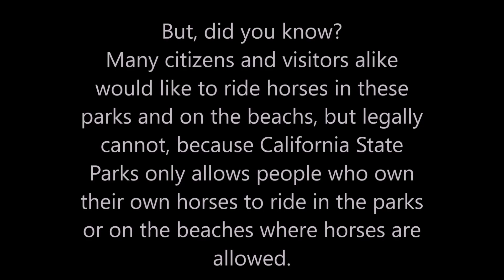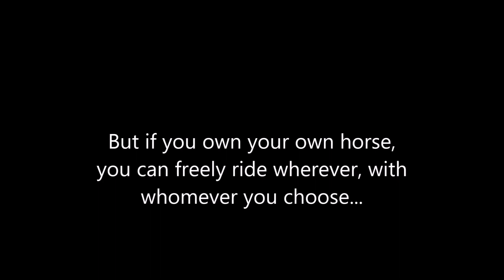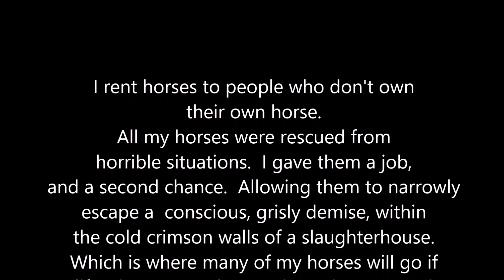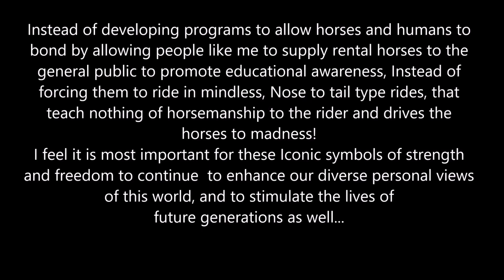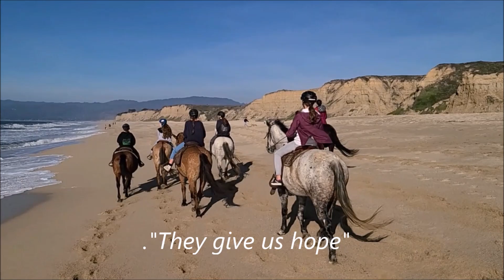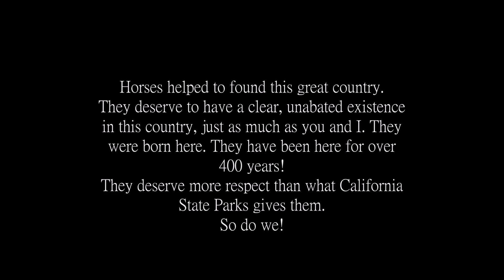February 11, 2024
My 13 year battle with California state parks. I have beaten them in criminal court 7 times. Now we are in civil court.
They have failed miserably  to stop me from renting horses to the general public...